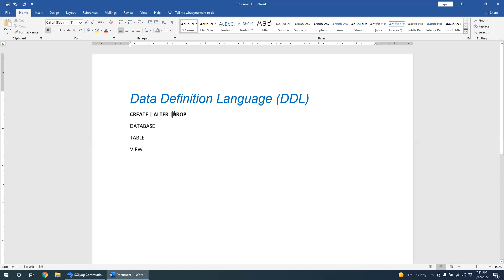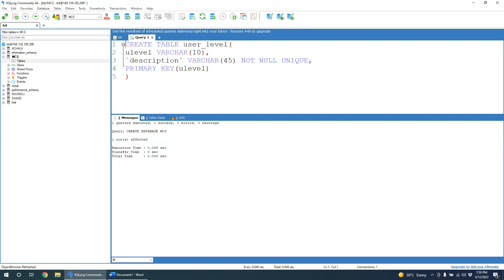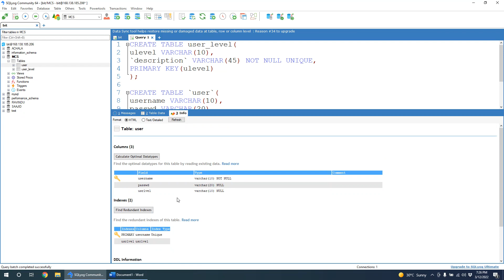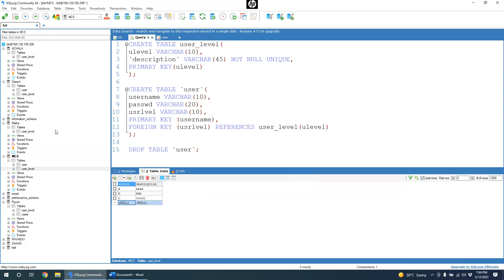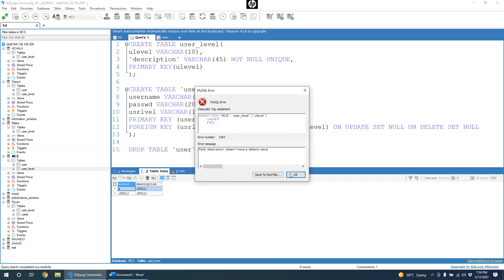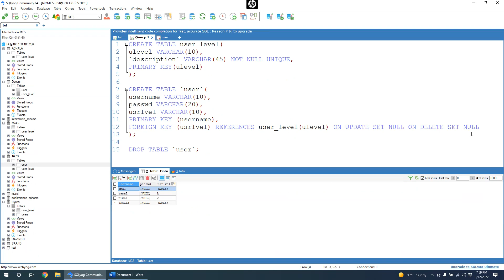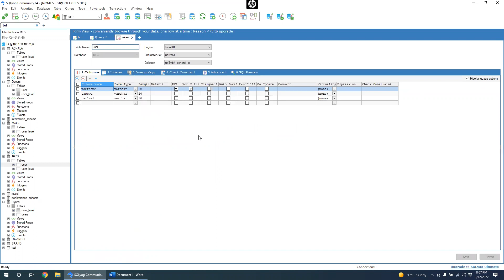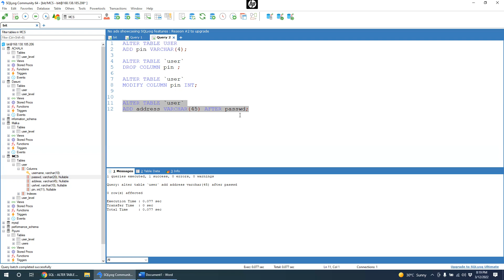BIT Semester2 - Database - Structured Query Language. SQL Part 2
BIT - Bachelor of Information Technology (UCSC)
Semester II
IT2306- Database Systems I
Structured Query Language. SQL
Relational Algebra

MCS School of Computing
No 6B, Spring Field, Galahitiyawa, Kuliyapitiya.